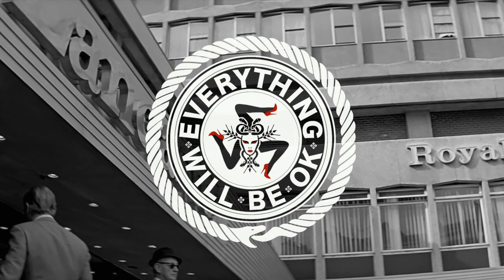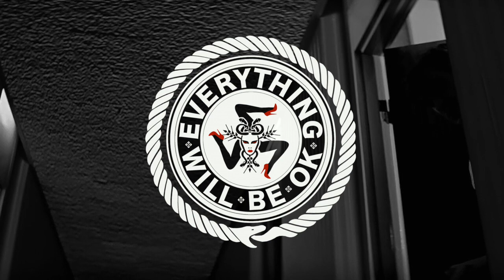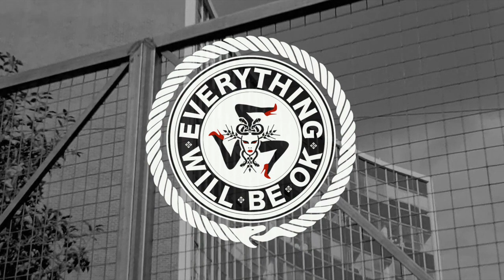Marcelo Castelli - Music Factory (Anton Jay & Discoplace Remix)